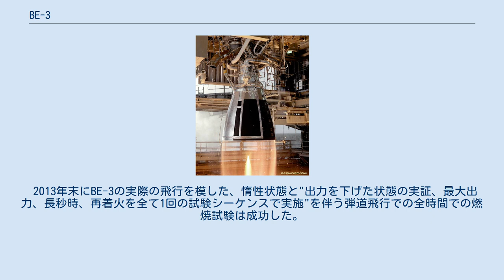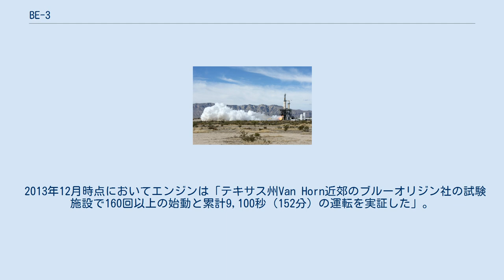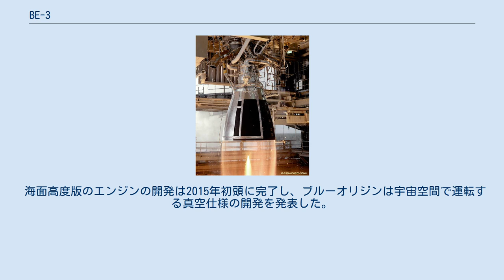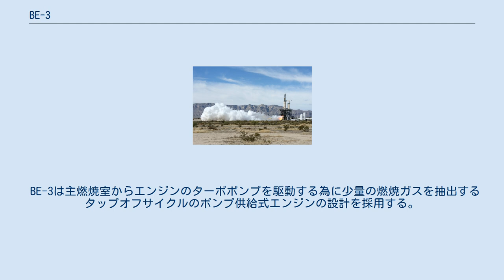BE-3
BE-3は、ブルーオリジン社によって開発された液体水素/液体酸素 (LH2/LOX) 系の液体燃料ロケットエンジンである。
エンジンの開発作業は2010年初頭に開始され、2015年初頭に受領試験が完了した。
 BE-3はニューシェパード弾道飛行ロケットで2015年から使用されている他、ユナイテッド・ローンチ・アライアンス (ULA) が2020年代に打ち上げを予定しているヴァルカンロケットで2段目の先進極低温発展型上段 (ACES) に使用が検討されている。
 2013年1月、同社は新型の液体水素/液体酸素 (LH2/LOX) を推進剤とする極低温ロケットエンジンであるBE-3の開発を発表した。
原型のエンジンは推力440 kN (100,000 lbf) で初期の燃焼室の試験は2013年2月半ばにNASAのステニス試験センターで実施を予定すると発表された。
 燃焼室の試験は2013年に実施された。
 2013年末にBE-3の実際の飛行を模した、惰性状態と"出力を下げた状態の実証、最大出力、長秒時、再着火を全て1回の試験シーケンスで実施"を伴う弾道飛行での全時間での燃焼試験は成功した。
 NASAは試験の動画を公表した。
 2013年12月以降、ブルーオリジンは海面高度に近い地上試験での試験に基づいて更新されたエンジンの仕様を発表した。
これはエンジンが最大出力時に推力490 kN (110,000 lbf) を生み出す事を実証し、特定の打上げ機で必要かもしれない制御された垂直着陸のために25,000 lbf (110 kN) まで推力を下げる事に成功した。
 2015年4月に最大出力の20%というより幅の広い出力調整最小推力89 kN (20,000 lbf) を含む試験を踏まえて最終的なエンジンの仕様が発表された。
 2013年12月時点においてエンジンは「テキサス州Van Horn近郊のブルーオリジン社の試験施設で160回以上の始動と累計9,100秒（152分）の運転を実証した」。
 「縮小版のブースターによる実際の弾道飛行を模した」エンジンでBE-3のさらなる試験は2014年に完了した。
 エンジンの地上試験は2015年4月に450回以上で累計500分以上の燃焼試験を完了した。
ブルーオリジンはニューシェパードの最初の飛行試験を2015年末に開始する予定である。
 2015年4月29日にニューシェパードの最初の飛行試験を実施して高度93,500 m (306,800 ft) に到達した。
 2015年4月 (2015-04)現在、ユナイテッド・ローンチ・アライアンス (ULA) は2020年代の打ち上げが予定される新開発のULAのヴァルカンの2段目の先進極低温発展型上段でBE-3の使用を検討中である。
ヴァルカンは2019年に既存のセントール上段ロケットを使用して軌道飛行を開始予定で2023年に飛行予定のACES上段では2019年以前に多様な製造会社の3種類のエンジンから選択する事が期待される。
 海面高度版のエンジンの開発は2015年初頭に完了し、ブルーオリジンは宇宙空間で運転する真空仕様の開発を発表した。
 BE-3は主燃焼室からエンジンのターボポンプを駆動する為に少量の燃焼ガスを抽出するタップオフサイクルのポンプ供給式エンジンの設計を採用する。